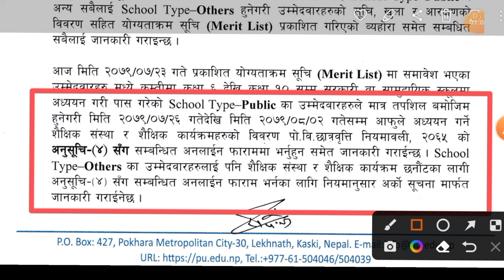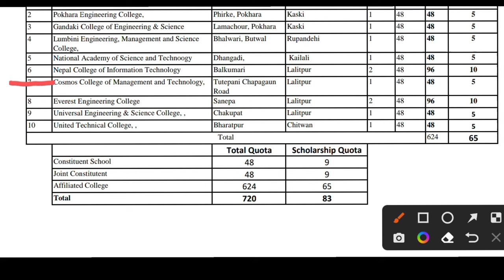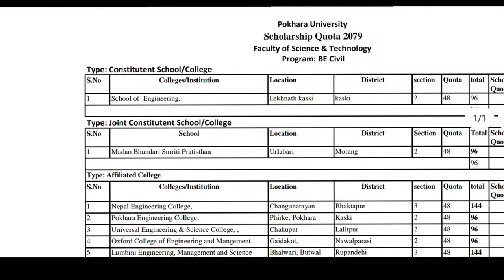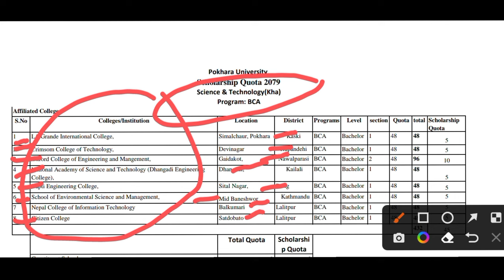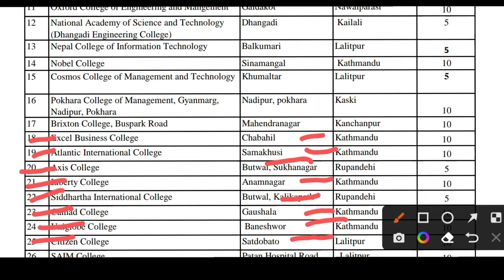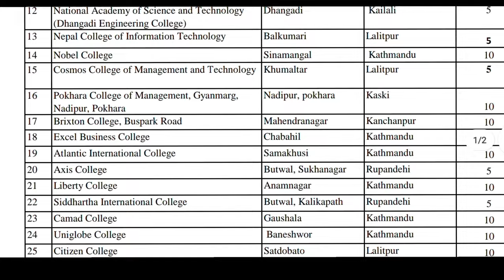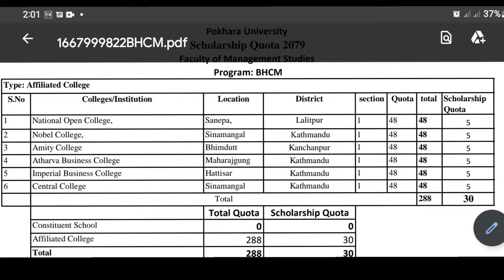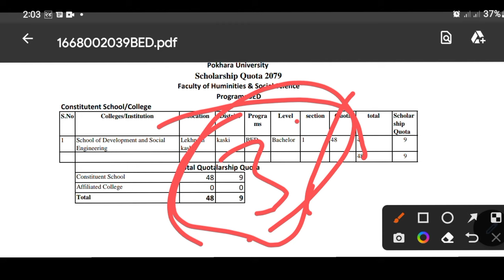pokhara University bachelor level Affiliated colleges and courses.